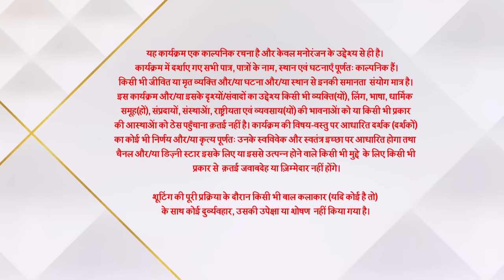Imlie | इमली | Aryan ne bacha liya Imlie ko!